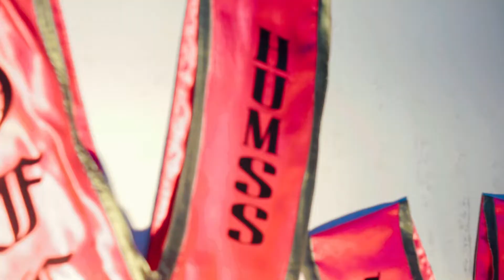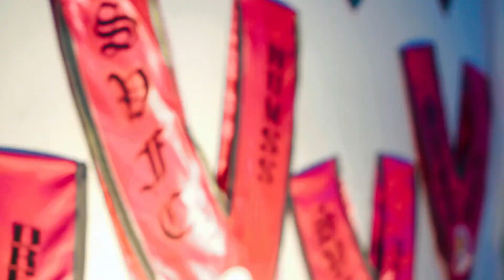SVFC SENIOR HIGH SCHOOL 5TH COMMENCEMENT EXERCISES GRADUATION CEREMONY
"RECOGNIZING VINCENTIAN TALENTS: PURSUING DREAMS AND FOSTERING RESILIENCE IN THE FACE OF ADVERSITY."